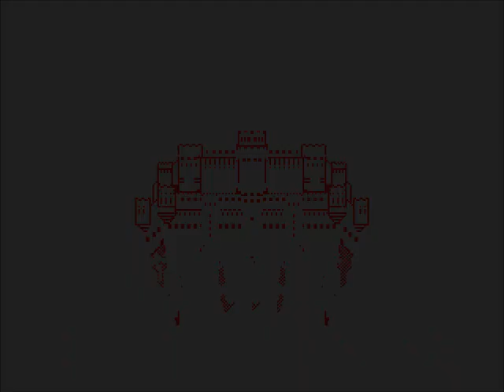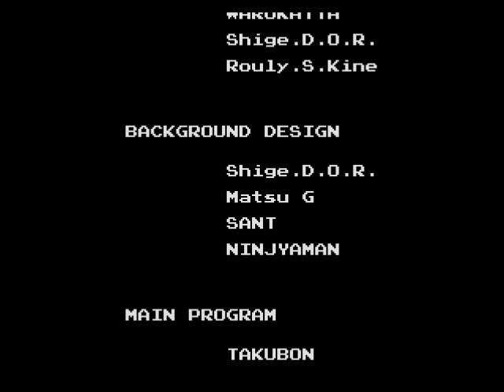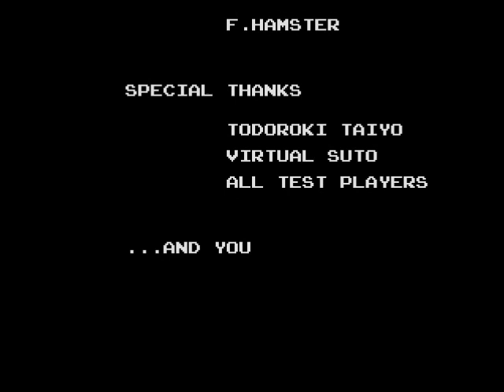Golden Axe 3 SEGA 2 Players Walkthrough Hard Mode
This time we present you a Golden Axe III walkthrough. The walkthrough is of course for 2 players, and on the hardest mode. We didn't make a perfect run this time for a fewreasons:
1. we wanted to make a fast walkthrough, not a longplay (like some versions on this site).
2. We've sacrificed some lives for quick and dynamic battles
PS.: we've sucked at some moments, cause all of this was taken in one shot, from start to the end.

Players:
player 1: robgu
player 2: ryskag

Please rate and comment, suggest some ideas for next video!